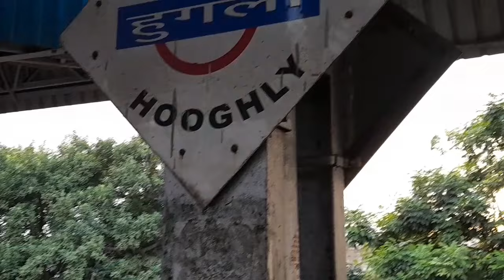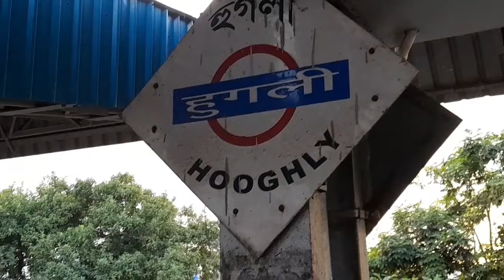মাটির জাদুকর হুগলীর কাশীনাথ পাল l অনবদ্য প্রতিমা শিল্পীর হাতের জাদু তে মৃন্ময়ী মা চিন্ময়ী রূপে l